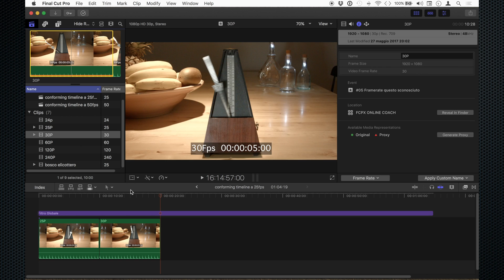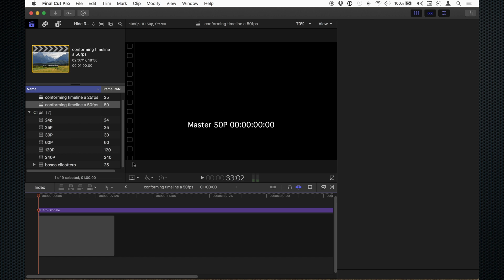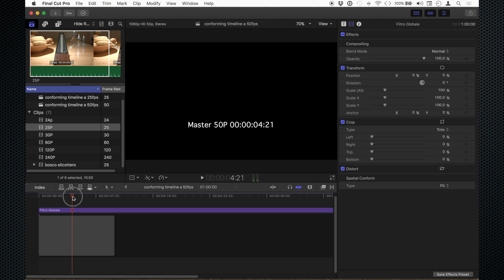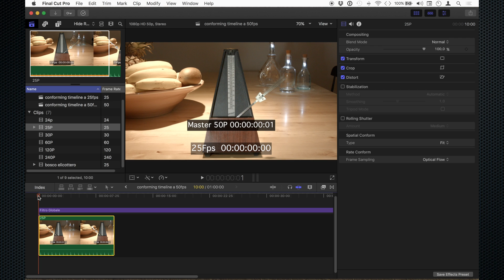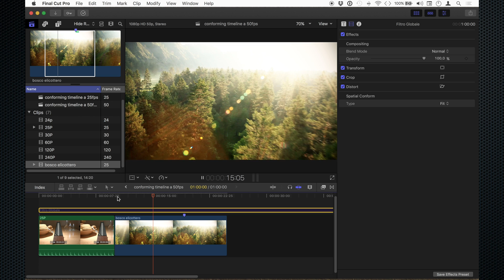FCPX MAX TUTORIAL #05 Frame Rate questo sconosciuto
Benvenuti!
In questo tutorial parleremo del Frame Rate e di come viene gestito da Final Cut Pro X. La funzione automatica di Rate Conform però può essere personalizzata per rendere le immagini più coerenti con la timeline che le ospita. Vediamo come funziona.

Se siete interessati ad imparare e ad usare uno dei più innovativi software di montaggio, non esitate a contattarmi.

Per altre info potete seguire la pagina Facebook o il profilo Instagram dove, oltre ai video, ci saranno news, curiosità e risposte ai vostri quesiti.